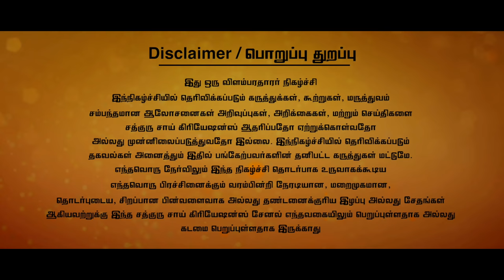தேவையற்ற திடீர்பயம் | மன பயம் | உயிர் பயம் நீங்க ஈஸியான ஐடியா@Sadhgurusaicreations